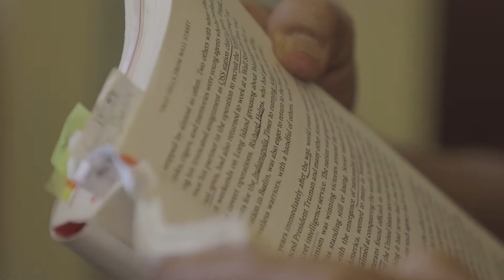Glorias del Periodismo en Cuba: Gabriel Molina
Entrevista con Gabriel Molina, de la serie audiovisual que comenzó a grabarse recientemente para dignificar la labor de los periodistas cubanos, que este año celebran su X Congreso. La producción corre a cargo de jóvenes egresados de la FAMCA y es fruto de la colaboración entre la Unión de Periodistas de Cuba (Upec) y la Asociación Hermanos Saíz (AHS).

Directora: Daniela Muñoz Barroso